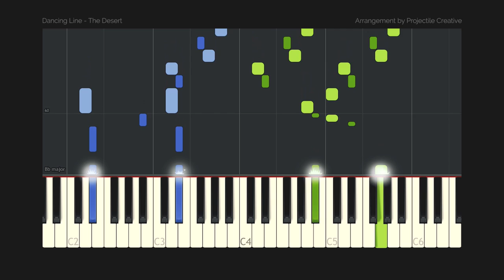Dancing Line - The Desert // Custom Arrangement (Synthesia Tutorial + MIDI + PDF)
🎹 VisiPiano 5.0 is now available with lots of new features and visual effects!
🎼 Automate your piano tutorial videos from MIDI and MP3 files with an easy to use interface
🔥 Achieve particles and visual effects like Rousseau and Patrik Pietschmann

Get all 100 files which include:

Sheet Music in PDF format
- 25 easy versions
- 25 standard versions

MIDI files ready to play in Synthesia
- 25 easy versions
- 25 standard versions